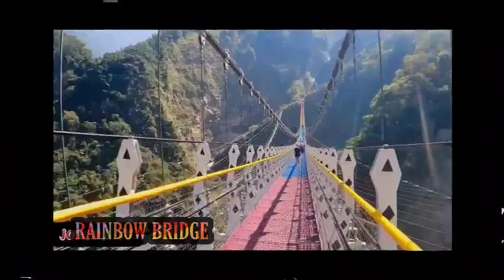DOUBLE DRAGON WATERFALLS & RAINBOW BRIDGE Part 1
Best Ride Experience Ever...
223km incoming..

ShuangLong Waterfall and Rainbow Bridge Nantou, Taiwan

WE ARE NOT HAVING COPYRIGHT OF THE CLIPS USED HERE ALL THE COPYRIGHT BELONGS TO RESPECT CREATORS ONLY THIS VIDEO IS NOT TO HURT ANYONE AND ITS PURELY FOR FAIR USE。